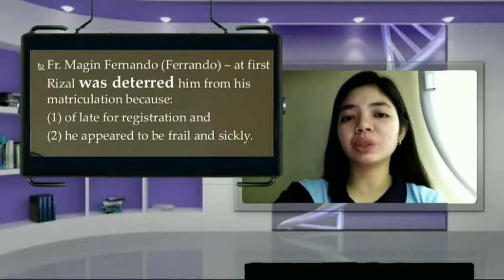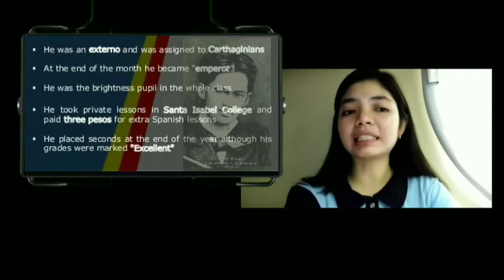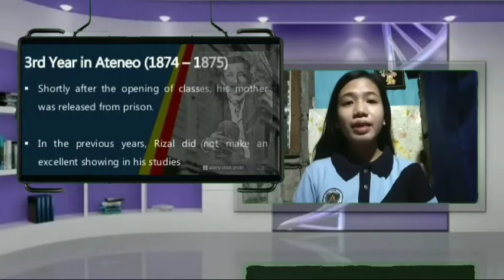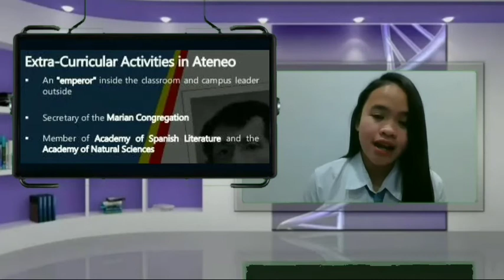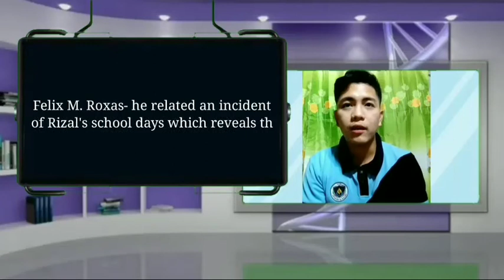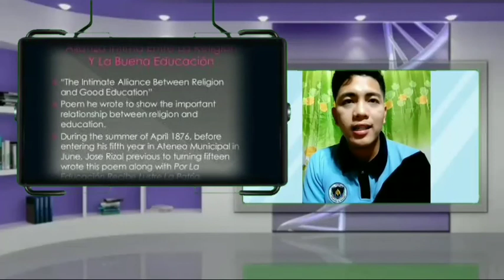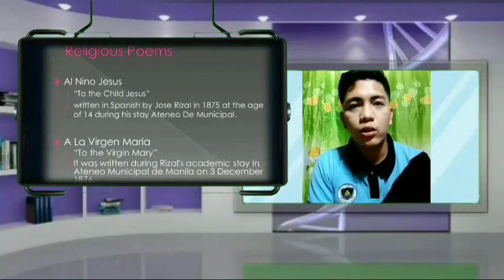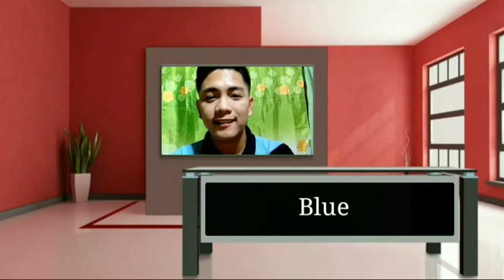Chapter 4- Scholastic Triumphs at Ateneo| Rizal | Team Review | Edmund Joves